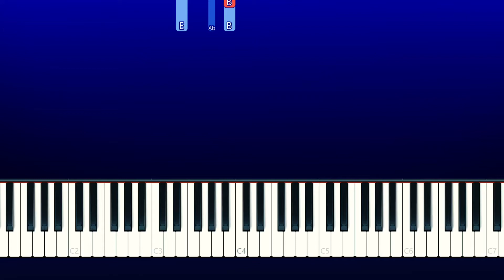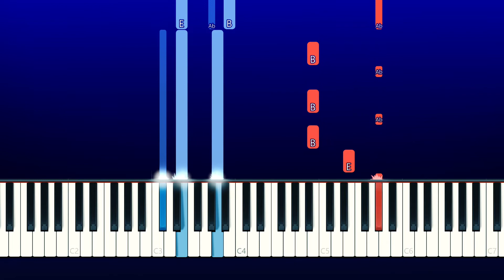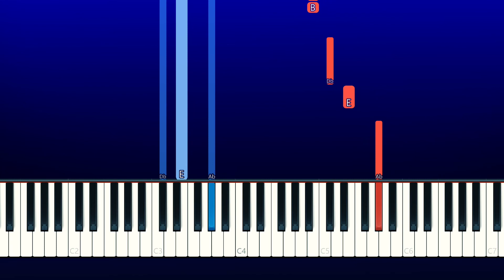Lauv, Conan Gray - Fake (Piano Tutorial)